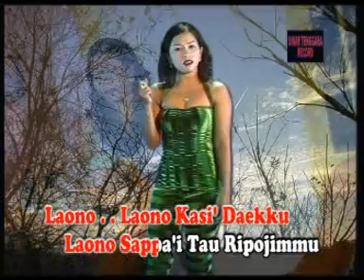Rapangnga Bunga Lajo- Widyawati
Lagu Rapangnga Bunga Lajo ciptaan Emmu Leo Star dinyanyikan oleh Widyawati  yang diproduksi oleh Sinar Tenggara Record.